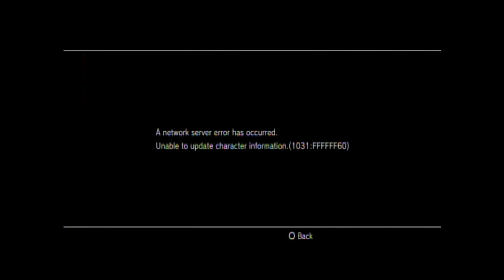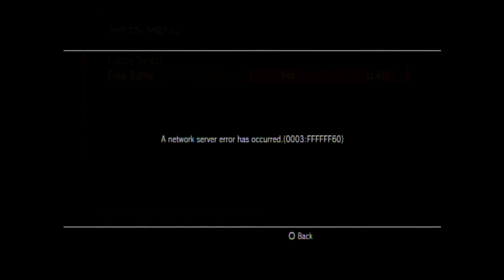[MGO2R OFW] first day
This is my first time playing this game online ^y^.